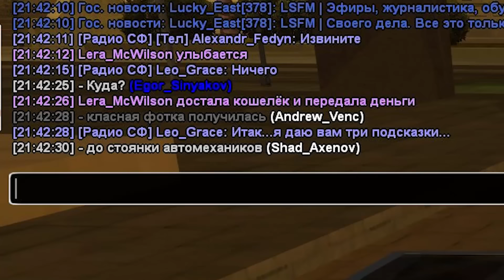ПУТЬ ПРЕСТУПНИКА!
Играю на Advance RP Silver
Сайт проекта: advance-rp.ru
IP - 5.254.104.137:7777